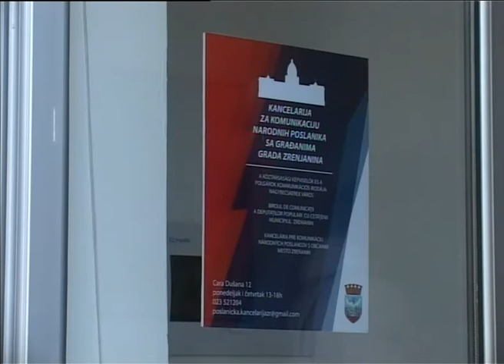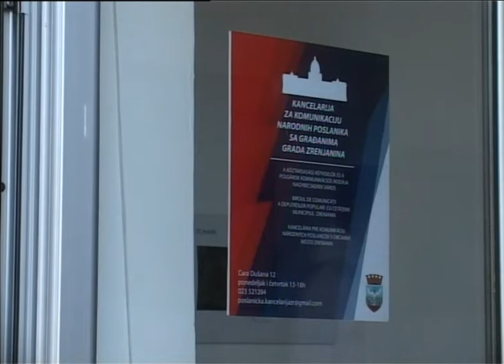Godišnjica rada kancelarije za komunikaciju narodnih poslanika sa građanima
Kancelarija za komunikaciju narodnih poslanika sa građanima u Zrenjaninu obeležila je godišnjicu rada.